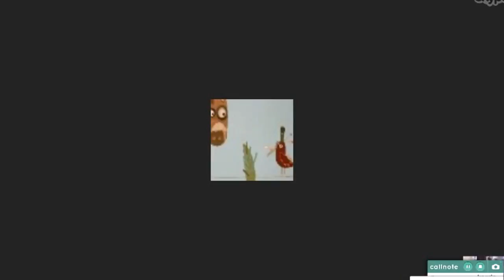WLD2017 PARTE 3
El 18 de Julio se celebra el Día Mundial de La Escucha (World Listening Day 2017 | Listening to the Ground).
Los invitamos a ver-escuchar-compartir-participar por esta red, de una transmisión en vivo con charlas, visuales y grabaciones de campo recolectadas durante la convocatoria Radio Calle en 2016.

En esta parte:
Retorno del Intermezzo
Videos varios, registros enviados para la ocasión, desde Trenque Lauquen
Charla sobre la ESCUCHA entre Nicolas Diab y Fabián Racca
Videos varios, registros enviados para la ocasión, desde La Pampa
Conversación sobre el Sonido y la Escucha entre Fabián Racca, Lorenzo Gómez Oviedo y Franco Falistoco
ESCUCHA de la convocatoria RADIO CALLE
Fin de la tercer Parte.

El evento es una colaboración entre El RUIDO es el Mensaje desde Rosario, y Carbonoproyecto en La Pampa. El lema propuesto para el 2017 es Escuchar la Tierra, y por supuesto eso se amplía a todo el entorno acústico.

Cada ESCUCHA es Única

CarbonoProyecto
El RUIDO es el Mensaje
RADIO CALLE